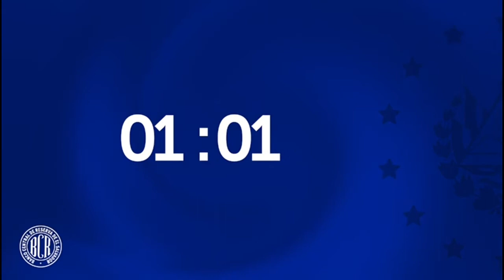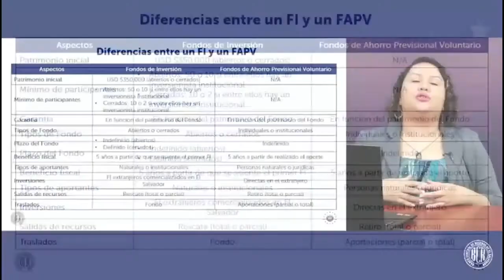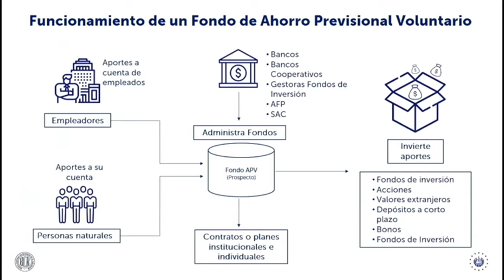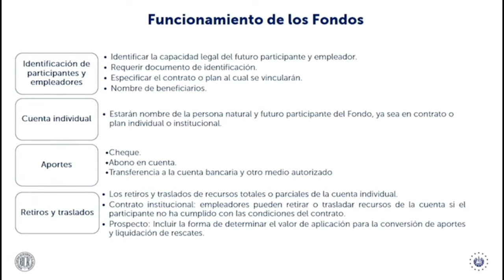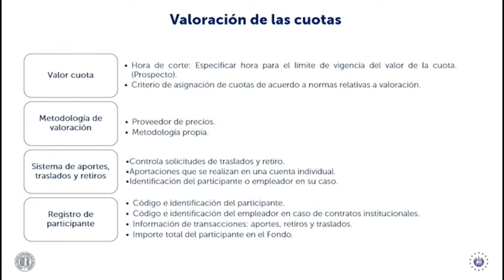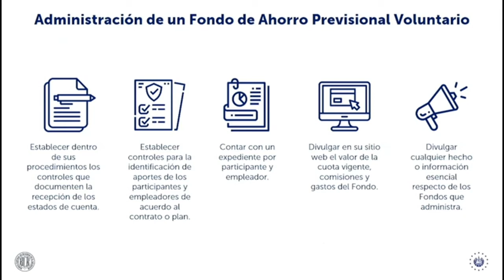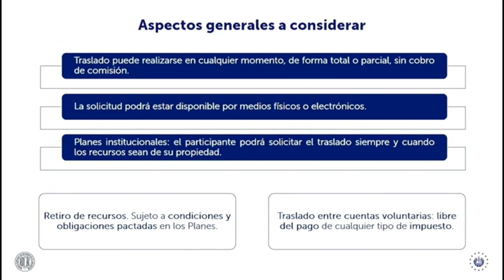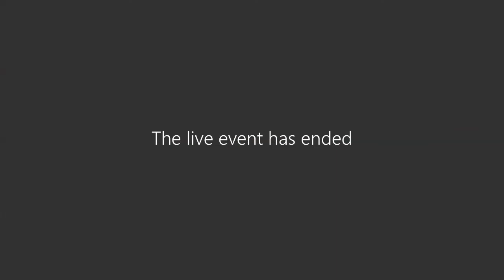Fondos de ahorro provisional voluntario